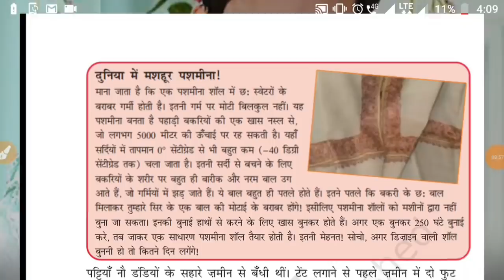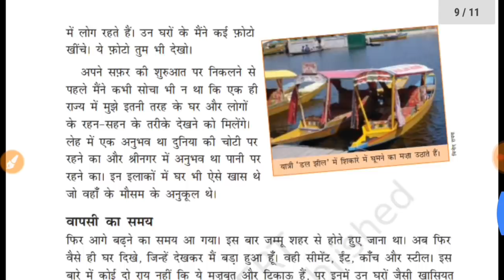CTET EVS ncert notes / Part-8 / पर्यावरण अध्ययन। CTET Preparation / SA Teachers Academy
evs pedaogy trick
evs pedagogy exam taiyari

paryawaran addhayayan shikshan ke tarike
paryawaran addhayayan shiskshan adhigam
paryawaran addhayayan shikshan
paryawaran addhayayan ka shikshan shashtra
paryawaran addhayayan evam paryawaran shikshan

evs pedagogy for ctet books
evs pedagogy books in hindi
evs pedagogy books in english
evs pedagogy books pdf

best book for evs pedagogy for ctet

significance of evs, integrated evs
environmental studies and environmental education